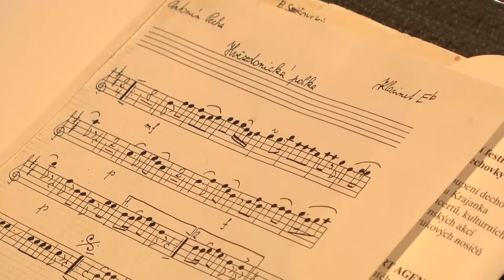ÚSTÍ N. L.: Den seniorů v domě kultury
U příležitosti Mezinárodního dne seniorů město Ústí nad Labem připravilo velkolepou společenskou akci jako poděkování všem seniorům. Den seniorů se uskutečnil 1. října ve velkém sále ústeckého Domu kultury. Senioři si svůj svátek nenechali ujít a sál se zaplnil do posledního místa. Všechny přítomné v úvodu osobně přivítala primátorka města Věra Nechybová.